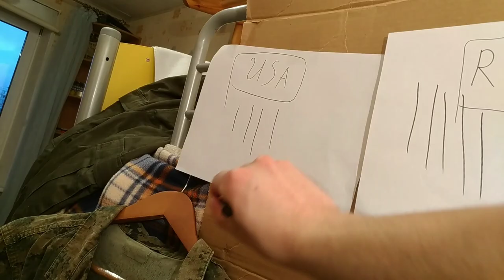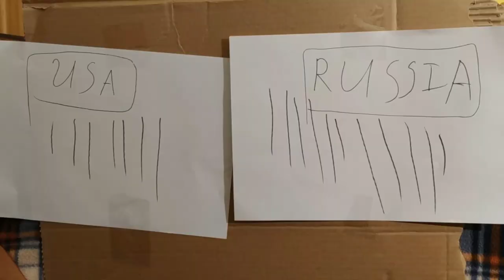ВКПО vs МОРСКИЕ КОТИКИ США! Кто победит?